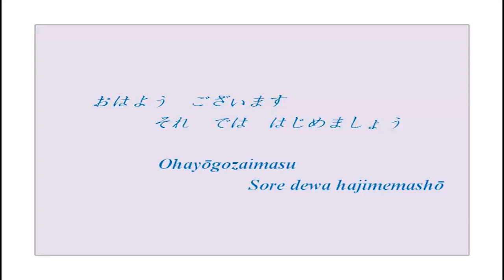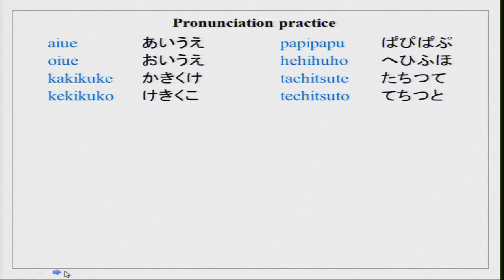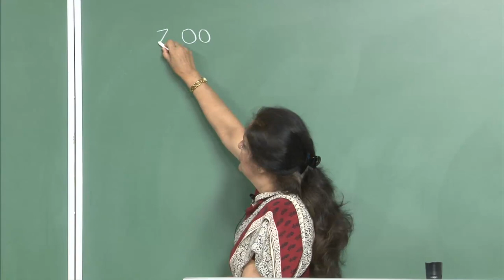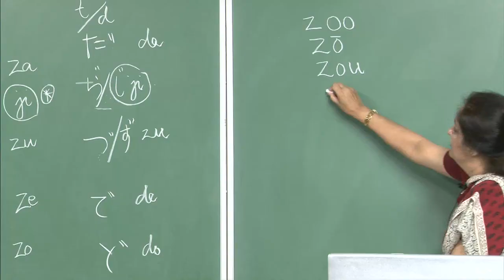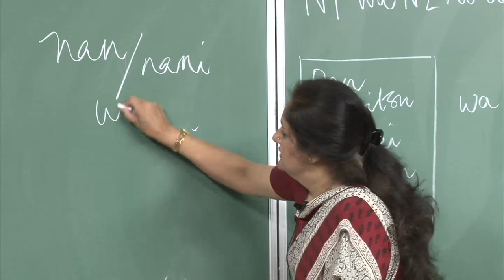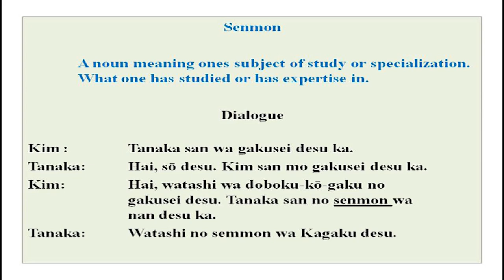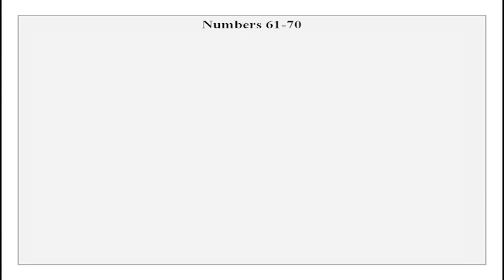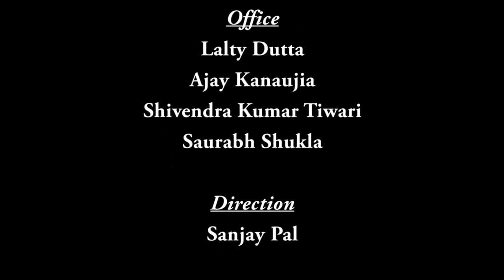Mod-01 Lec-04 Senmon wa nan desu ka (What is your specialization?)